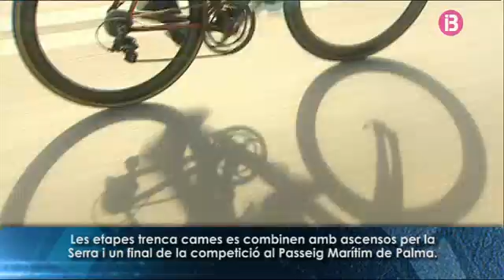La Challenge inicia la temporada ciclista a Mallorca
Total Esport 05/02/2017